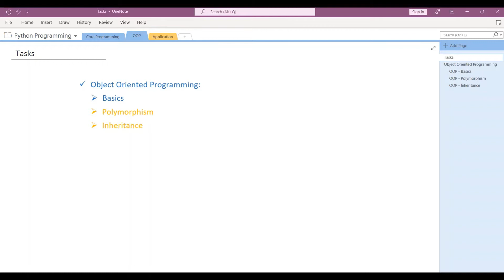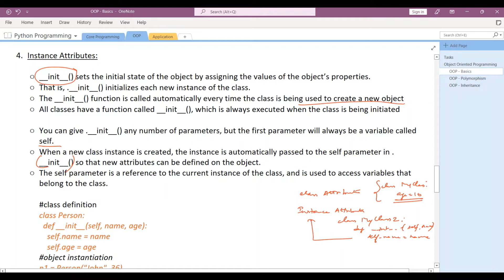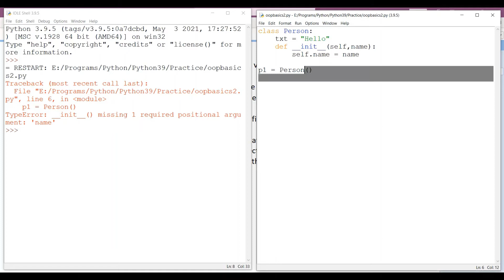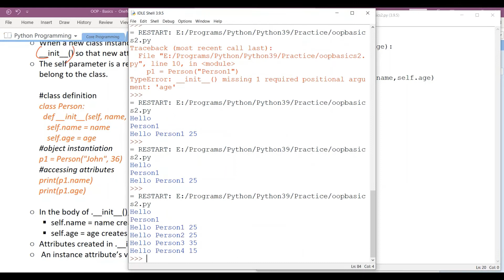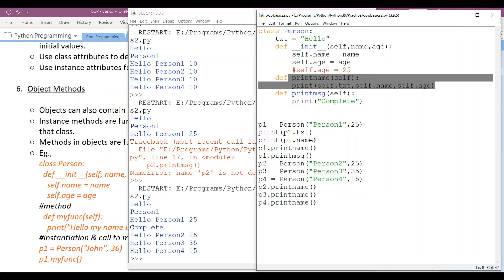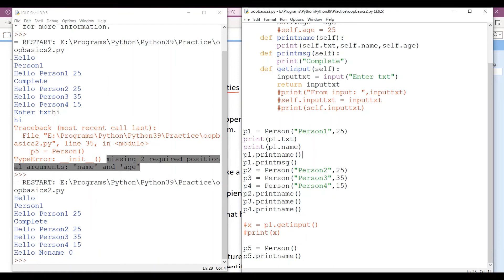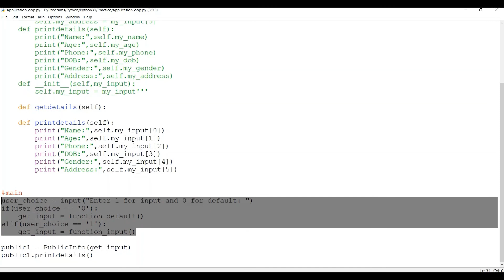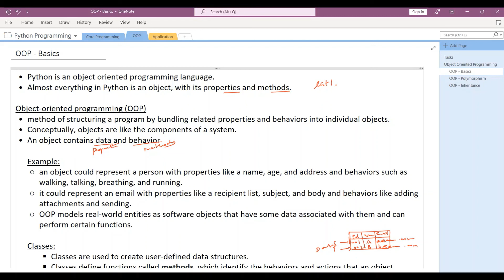Python Programming - 21 - Object Oriented Programming - Basics| Python Programming in Tamil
This video continues the explanation on object oriented programming concepts and its implementation in Python.
At the end of the video, we will define class for the existing application and create objects to access class properties and methods.

Python Programming - 21 covers:
00:00 Continuation
00:12 Constructors in OOP
01:15 Instance Attributes
03:13 Class Attributes vs Instance Attributes
04:35 Class Attributes
05:33 Demo for class and instance attributes
13:33 Object Methods
14:25 User input inside Methods
16:13 Returning value from Methods
16:47 Default values to Instance attributes
18:14 Application